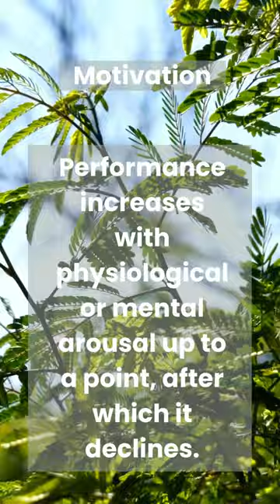The Yerkes-Dodson Law: A Window into Arousal, Motivation, and Peak Performance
Discover the fascinating world of the Yerkes-Dodson Law in this short video! 🧠📈 Have you ever wondered how your level of arousal and motivation can impact your performance in different tasks? Join us as we delve into the insights offered by the Yerkes-Dodson Law, a psychological principle that sheds light on the intricate relationship between arousal, motivation, and optimal performance.

🔍 What is the Yerkes-Dodson Law?
The Yerkes-Dodson Law proposes that there's an optimal level of arousal for every task. Too much or too little arousal can hinder performance, but finding that sweet spot leads to peak efficiency and results. We'll explore how this law applies to various activities, from simple tasks to complex challenges.

💡 Arousal and Motivation: Finding the Balance
Learn how arousal and motivation are interconnected and how they influence your ability to tackle tasks effectively. Discover the surprising ways that high arousal can boost performance in some cases, while in others, it might lead to stress and hinder your progress.

🚀 Achieving Optimal Performance
Unlock the secrets to achieving your best performance by understanding how the Yerkes-Dodson Law can guide you. Whether you're studying, working, or pursuing your passions, knowing how to harness the power of arousal and motivation can make a significant difference.

🧘‍♂️ Practical Tips and Takeaways
We won't leave you hanging! Get ready to walk away with practical tips on how to manage your arousal levels, boost motivation, and enhance your overall performance. Whether you're an athlete, a student, or a professional, these insights are applicable to all aspects of life.

Don't miss out on the chance to optimize your performance and understand the dynamics of arousal and motivation like never before. 🌟